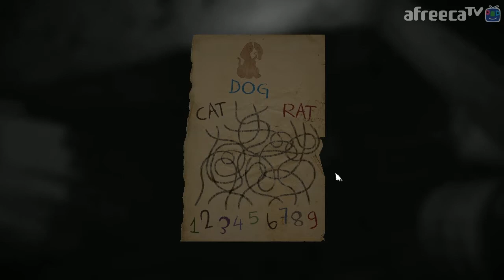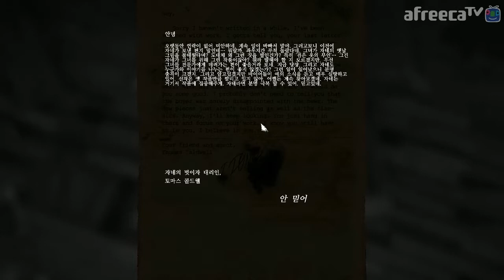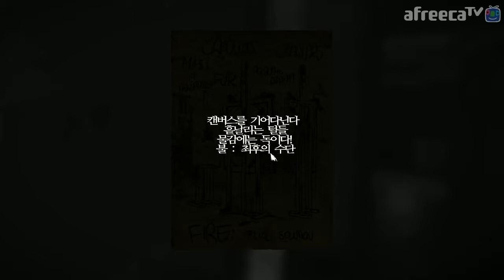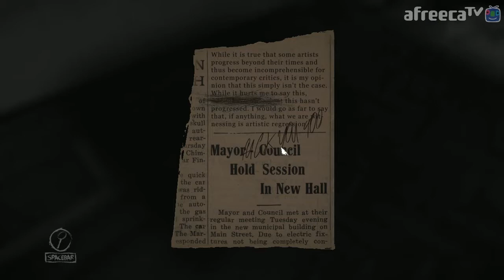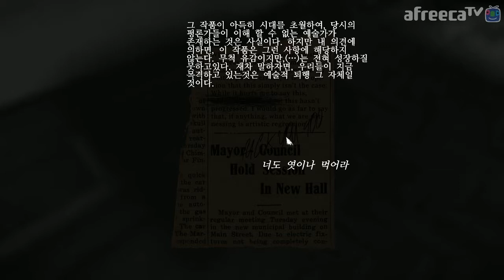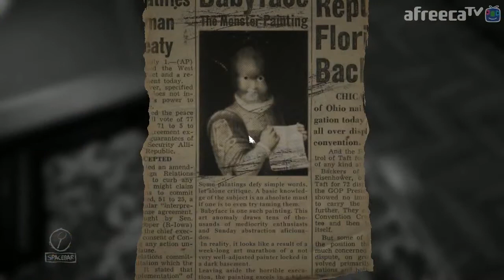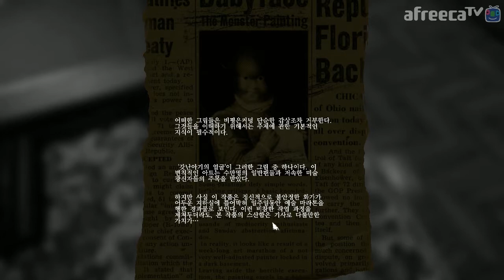강추 공포게임! 레이어스 오브 피어 (Layers of Fear) #5｜왓섭! GAME